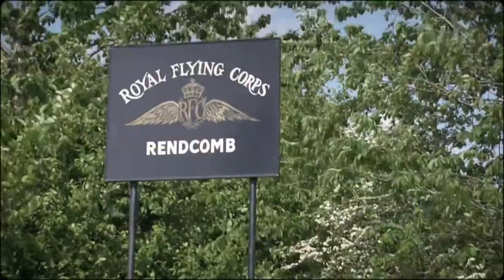Fantasy Airshow - 2-ship displays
A fantasy airshow based on our archive of aviation action. This weekend I'll focus on two-ship / pairs displays.